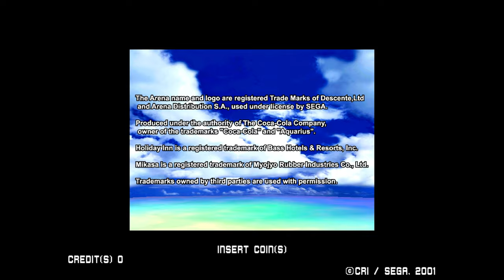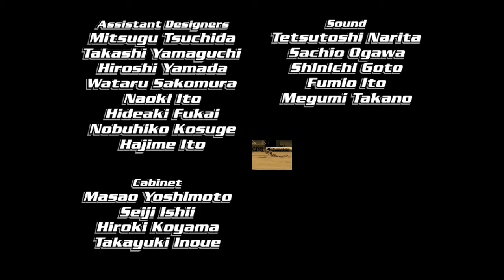Beach Spikers: Virtua Beach Volleyball Arcade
Based on the sport of beach volleyball, the game revolves around two-on-two matches where a volleyball is hit back and forth over a net until one side allows the ball to touch the ground.
Similar to Sega's Virtua sports games, most of the gameplay in Beach Spikers is based around the concept of "charging" the strength of moves, judged by how long the button is held prior to release at the point of which the move is executed.
There is a button for setting (passing) and a button for rallying (sending the ball over the net) which, combined with how long the button is held to determine strength, is the basis for the way the entire game is played.

The game has a basic progression through a series of AI opponents and in the multiplayer , it is head-to-head matches for up to four human players.